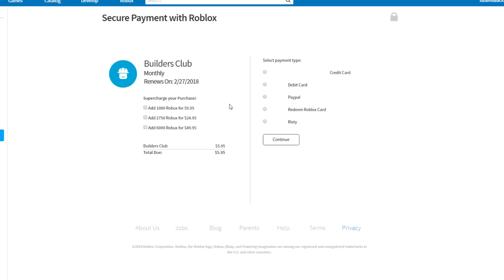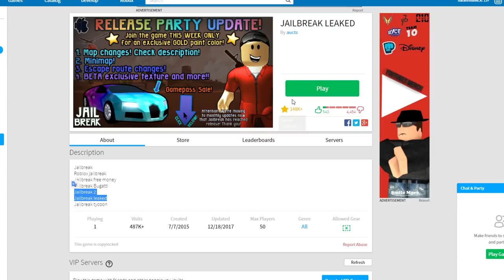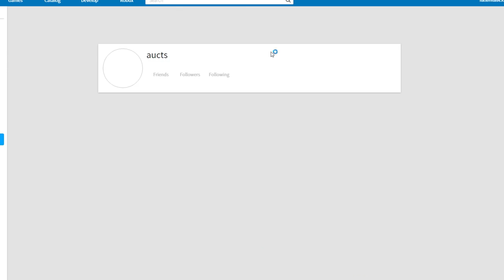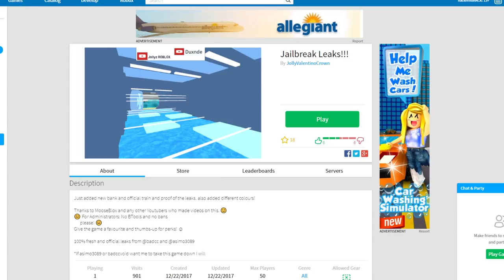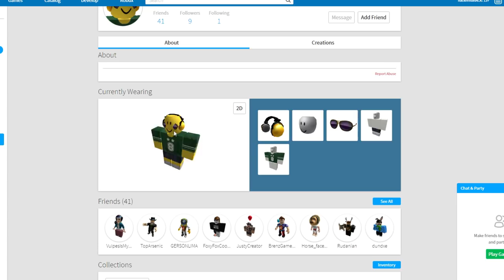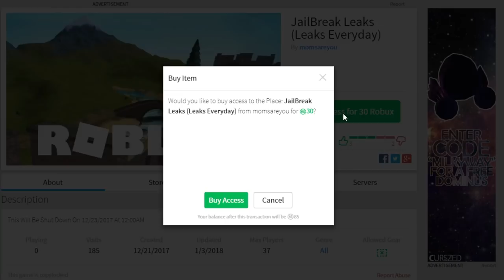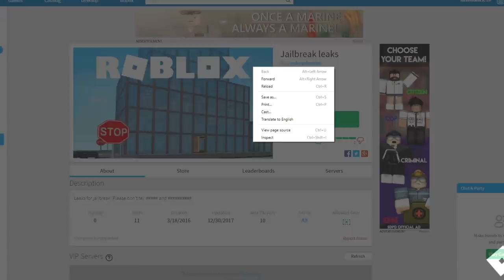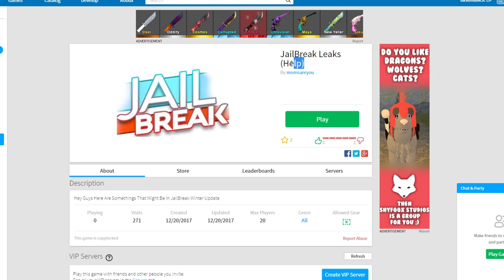GAME DEVELOPER LEAKS JAILBREAK SECRETS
In today's Roblox video we play a bunch of Jailbreak map leaks games that you have to pay A LOT of money for... so we waste a bunch of money in an attempt to gather information.